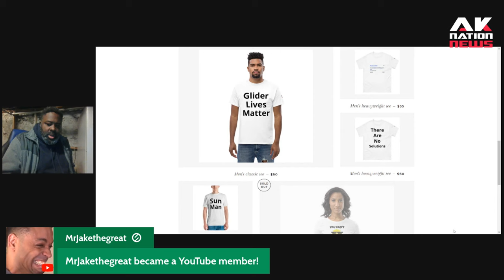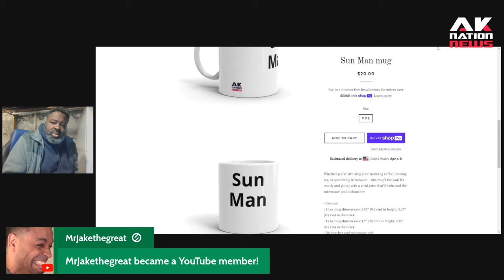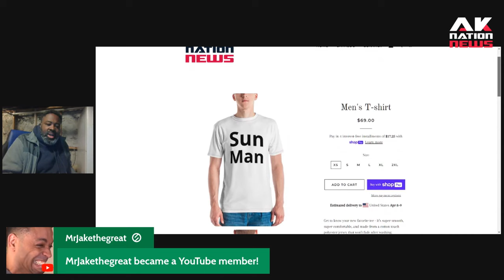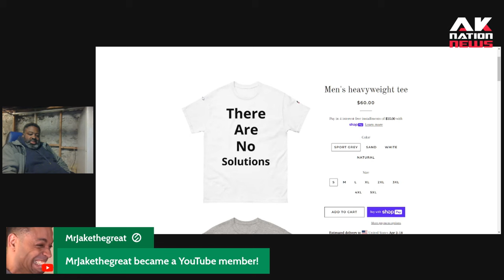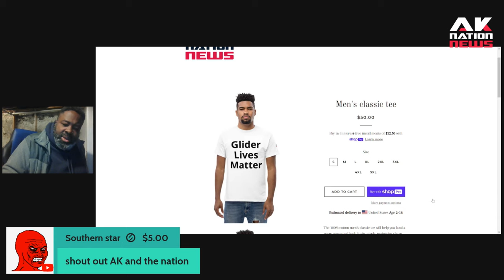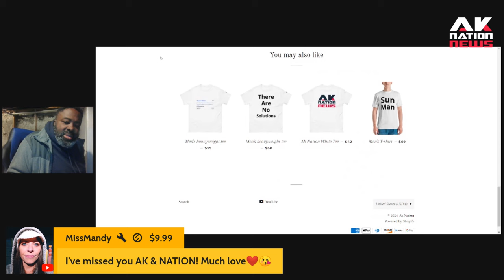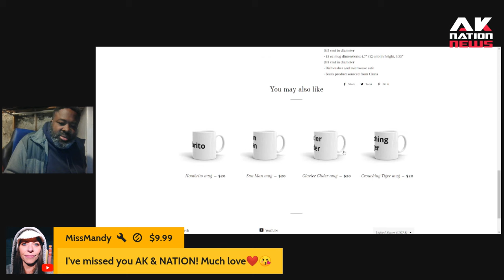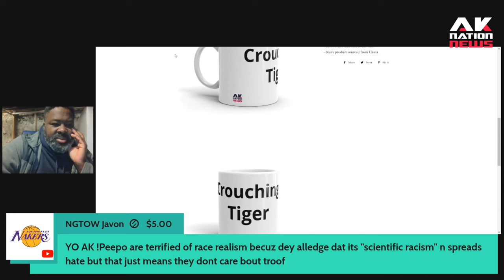Dude gets clowned for trying to tell Ak Nation how to run his show??